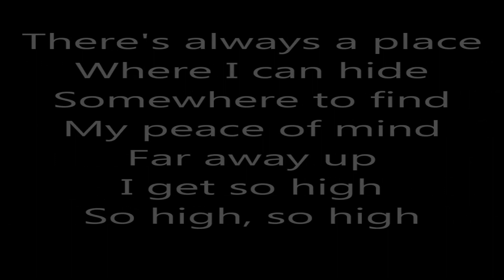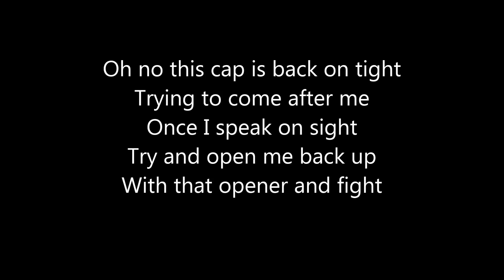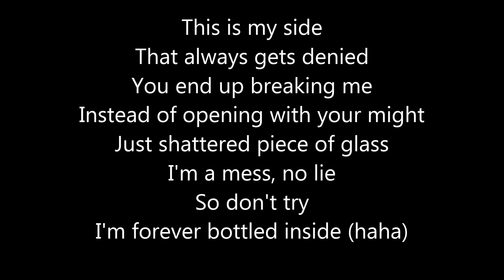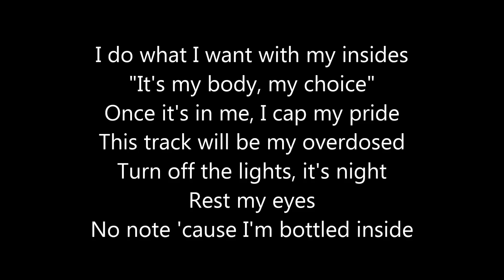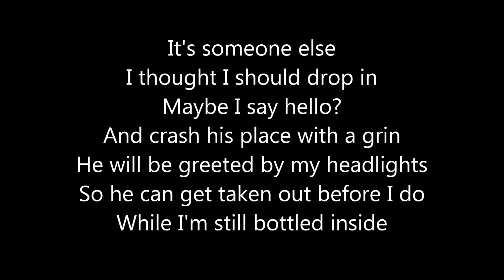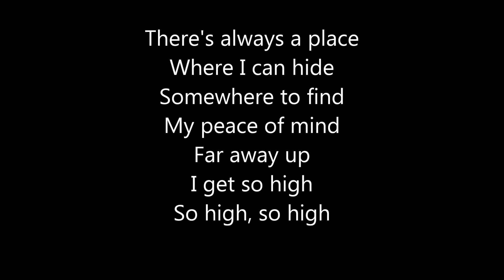Bottled Inside - The Jibster lyrics (Explicit)